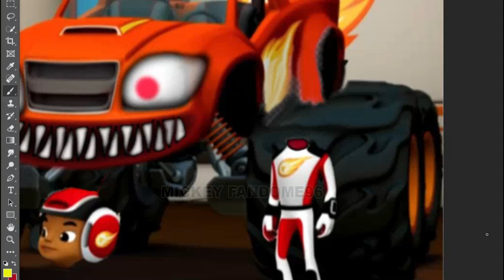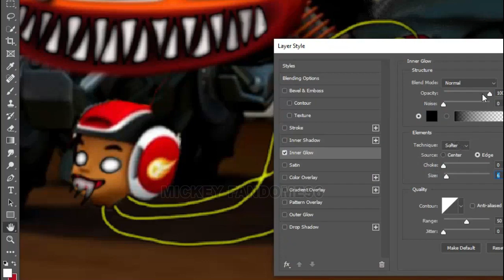Horror Artist vs Blaze and the Monster Machines Star Gazing | SpeedPaint